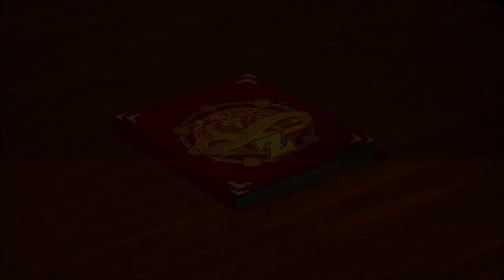Fishing & Making Friends - Dragonball Z Kakarot - Let's Play part 1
We start our story by showing Gohan how to fish and get apples on trees.